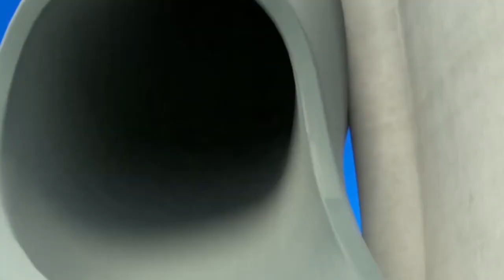PAW Patrol S01E24 - cartoons for kids